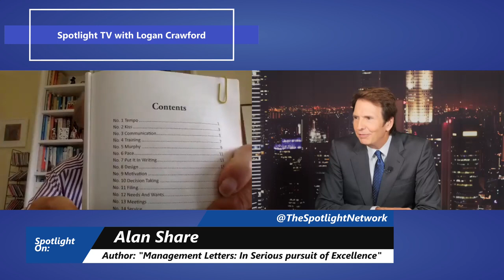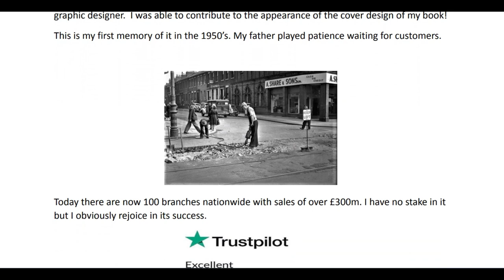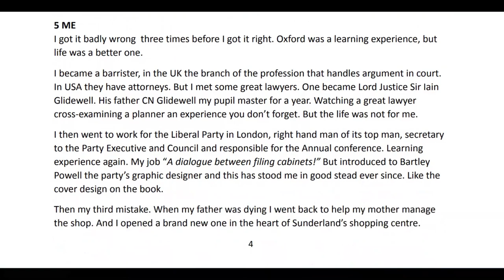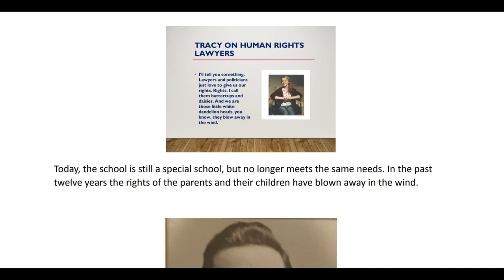Alan Share: Management Letters: In Serious pursuit of Excellence | Spotlight with Logan Crawford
Right Now on The Spotlight Network: Alan Share, a notable figure with a rich life experience ranging from being a barrister to working for the Liberal Party, shares a unique blend of professional and personal stories. With deep family roots in Sunderland, his memories weave together lessons learned from his mother, Esther Share, the challenges of managing a business, and a passion for civic matters. Alan's journey has led to insights into management, education, politics, and social issues, all of which are captured in his stories, highlighting his commitment to excellence, learning, and personal growth. Among his notable literary works: his thought-provoking play and book, "Death of a Nightingale 2022... and Management Letters: In Serious pursuit of Excellence